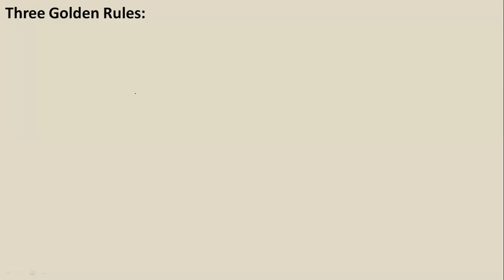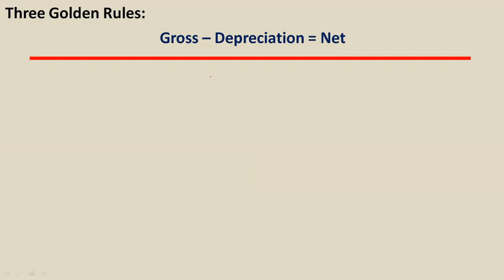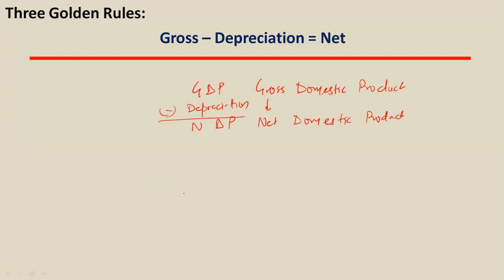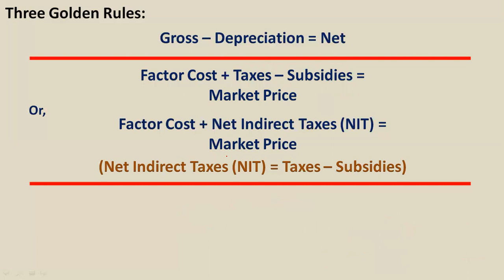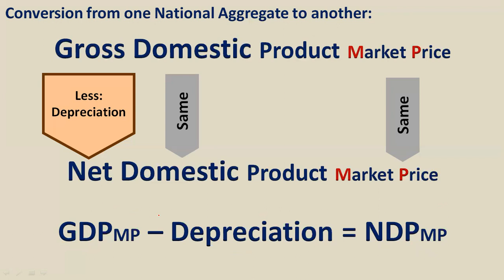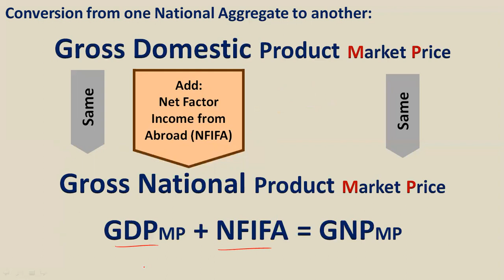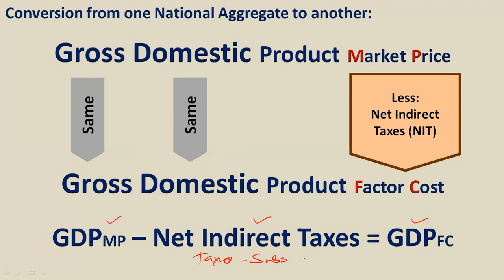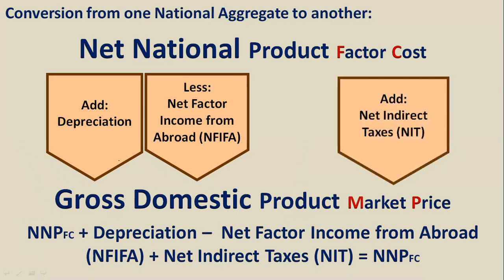Introduction to Macro Economics, National Income, Three Golden Rules